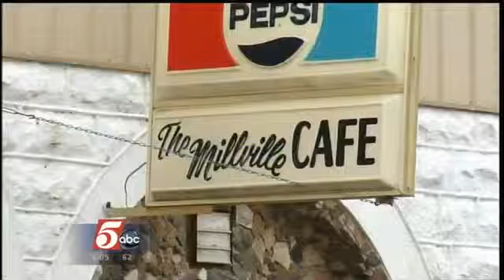Toddler Splashed with Lighter Fluid Remains Hospitalized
A 3-year-old boy suffered critical burns to more than half his body while his siblings played with matches and lighter fluid in Wabasha County.